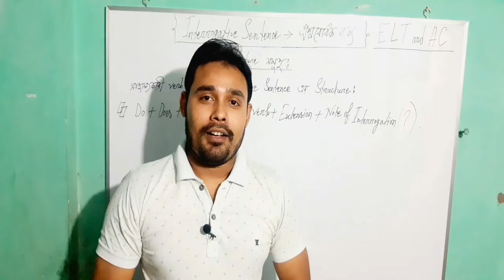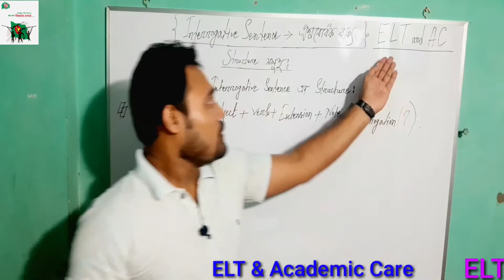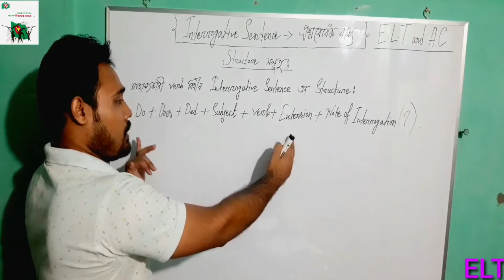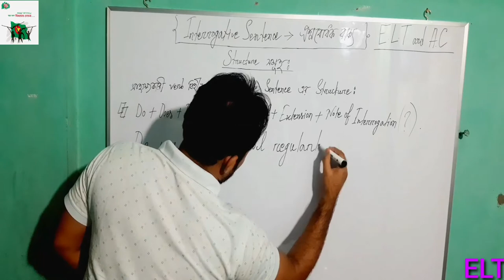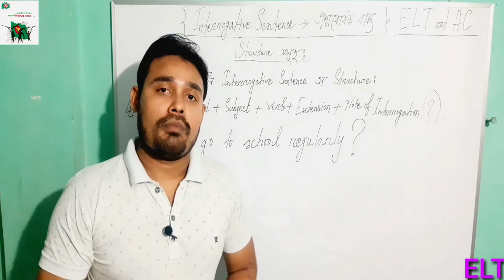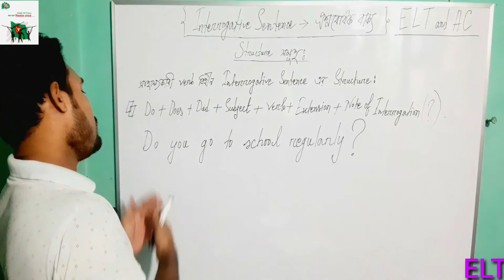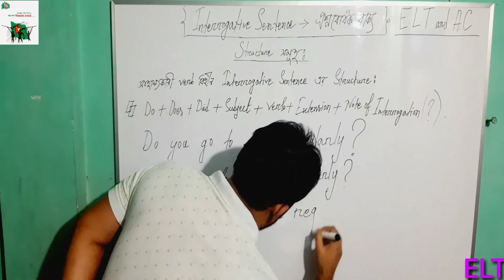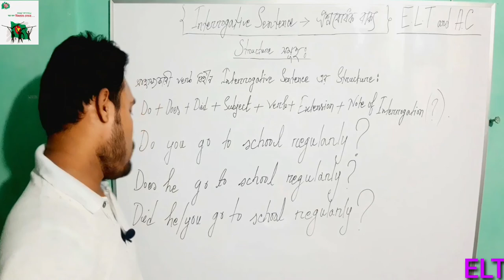Sentence Pattern- Part 4 || How to make questions with verb to be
How to make interrogative sentence with verb to be or helping verb.
This video is most important for new English learners.
In this video,  I mentioned  a rules about Interrogative sentence. I think you can find a better solution in my video.

If you like my video please comment that I can make more videos for you.